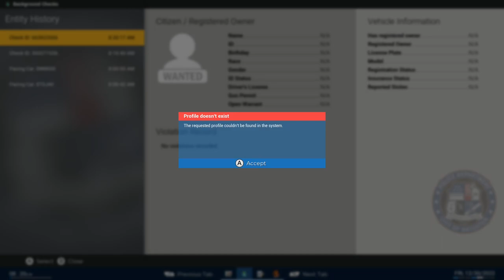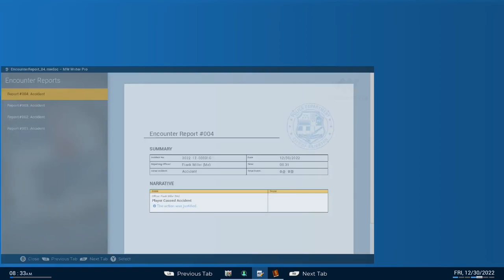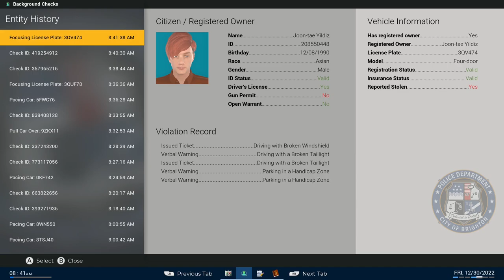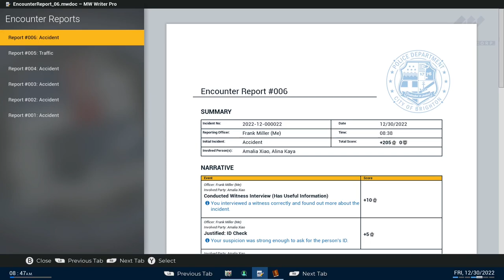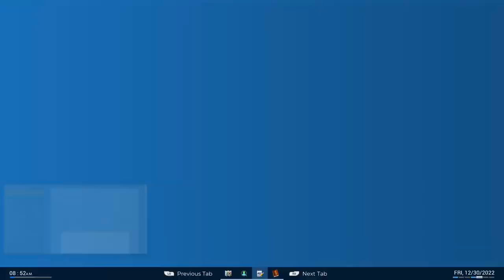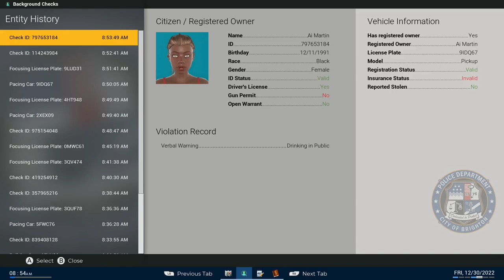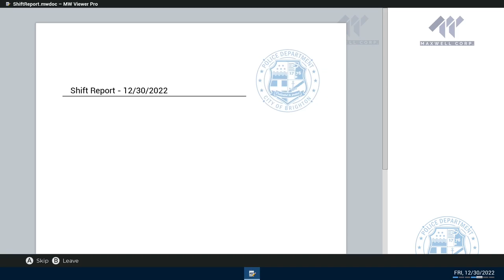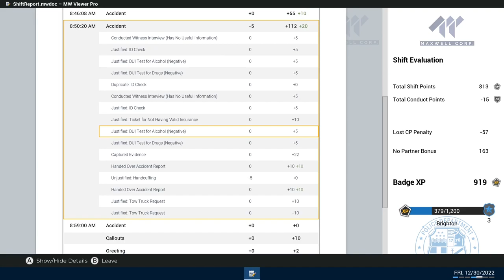"To Protect and Serve" in Police Simulator: Patrol Officer!!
In today's video we serve the people on an open patrol and catch some car thefts and get multiple car accidents cleared up!! Hope you enjoy!